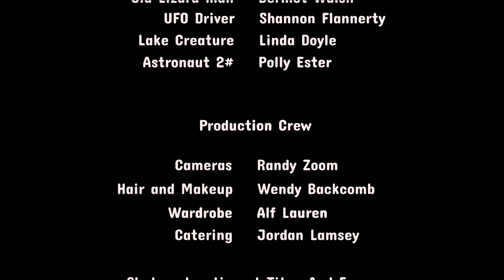Lazyrevs - Cold Feet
Official 'Cold Feet' video by Lazyrevs